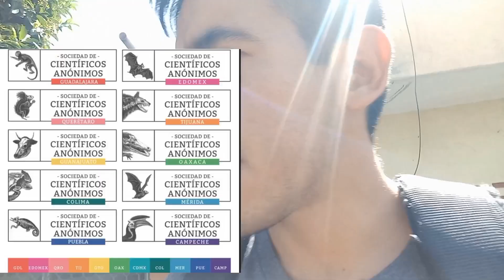Si te gusta la Ciencia, mira este vídeo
Que onda panas. Les cuento que he estado algo inactivo porque he estado organizando charlas de divulgación científica en mi ciudad. ¡Pero pronto volveremos a la acción con más vídeos!